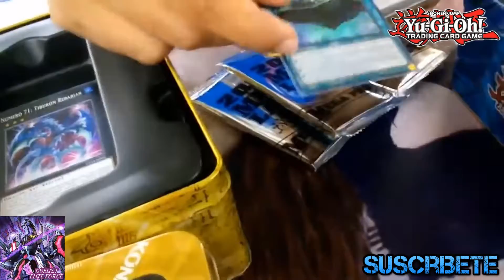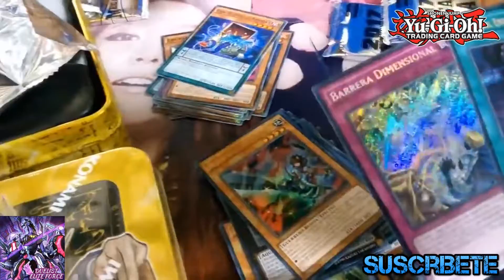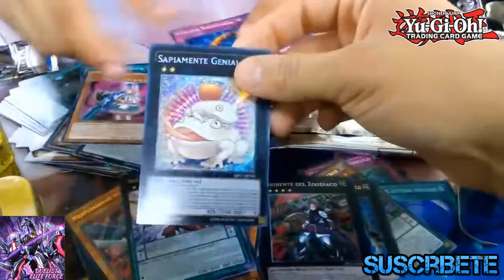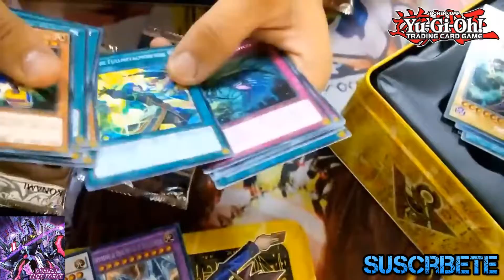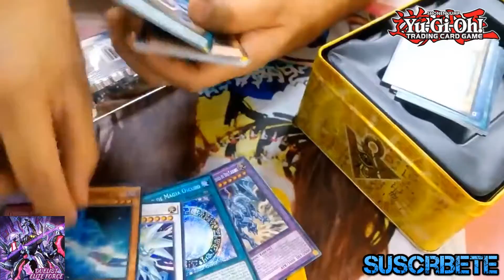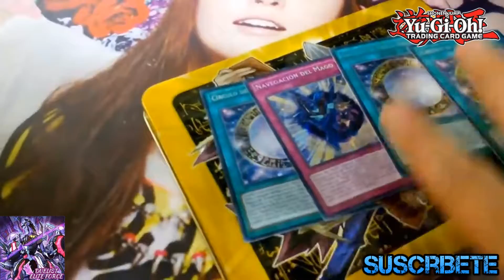4 Cajas De Mega Tin 2017 Opening Full Troll KONAMI!! (BY Javier Escanor)